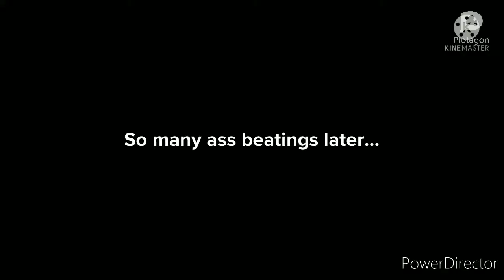ZHFV Episode: David Meets That Vegan Teacher